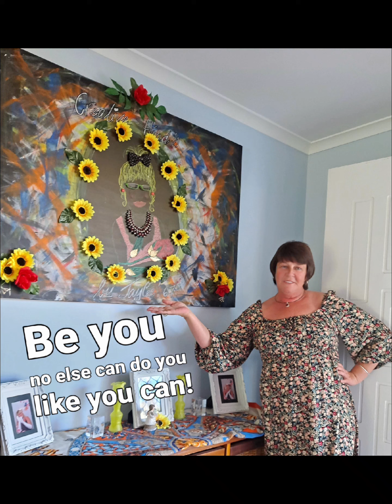Creative Heads Banner